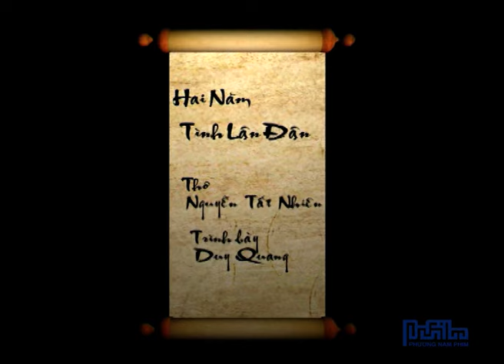HAI NĂM TÌNH LẬN ĐẬN (PHẠM DUY + NGUYỄN TẤT NHIÊN) - DUY QUANG